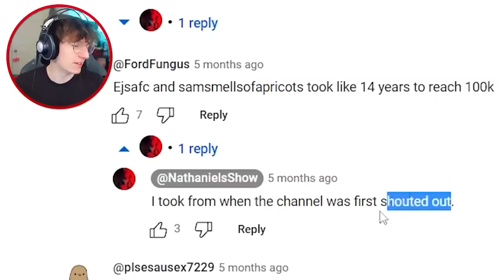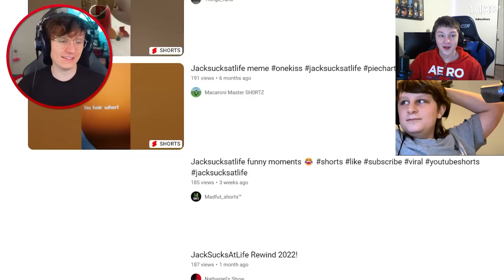JackSucksAtLife REACTED To MY Videos!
Wow... I can't believe this happened! Insane that 2 of my videos got into the video! The fact that he mentioned me at the end saying he appreciates my content was the coolest experience I have had on YouTube. love u jack ❤